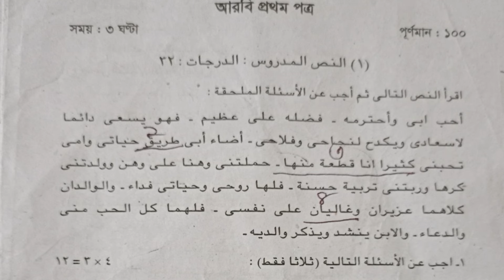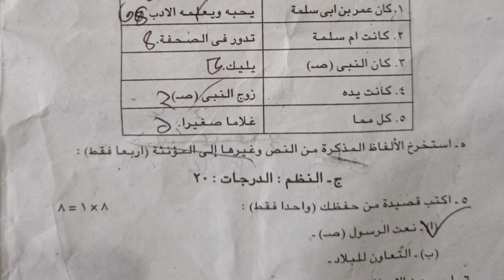আরবি ১ম পত্র ষষ্ঠ শ্রেণী অর্ধবার্ষিক পরীক্ষা ২০২৪ | Half Yearly Exam 2024 Class 6 Arabic 1st paper